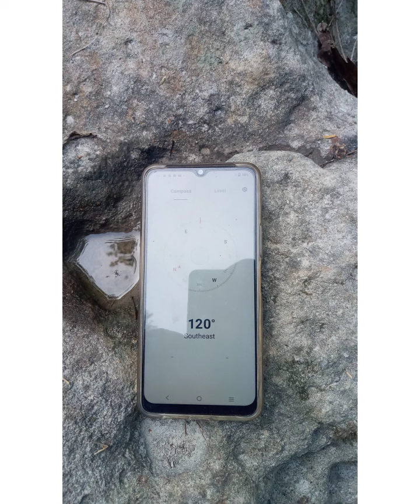2WeeksHardWork Waterfalls digsite positive nagtutubig at kalawang na Cover means malapit na sa Item